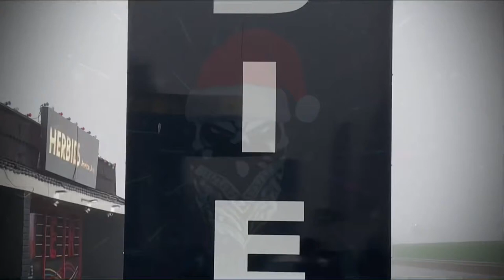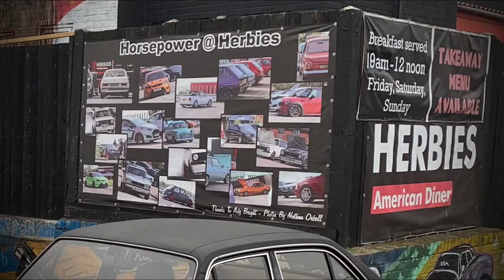Horsepower at Herbies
Another Retro road trip out in the 4x4 to Herbies American Dinner for horse power at Herbies
Cold winter morning but what a great meet
I haven’t been over before but I will definitely be coming again…
Great to see everyone and catch up with people

Drawing to a close 2021 has been a fantastic year despite everything ….

The next vlog
.. 2021 Retro Recall …

The summary of the years events show and meets

bigger,better,stronger together

Have a great Christmas and new year

Matt jordan